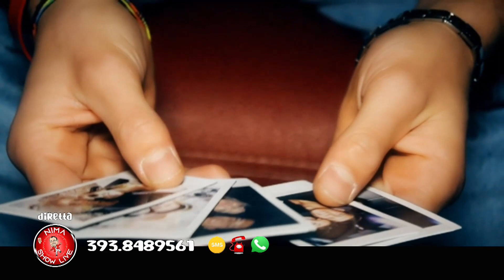Nima Show Live 26 aprile 2024 - 12Tvparma